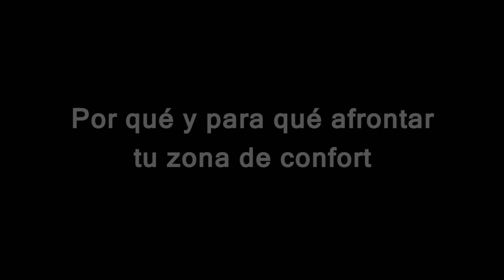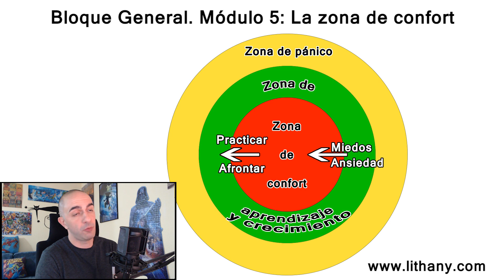Afrontar la zona de confort. Adelanto del Módulo 5 -La zona de confort- del Mentoring Online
Todo avance en la vida implica salir fuera de la zona de confort y eso nos lleva inevitablemente a sentir cierta incertidumbre y malestar. Descubre todo lo necesario para aprender a gestionar la incomodidad, el malestar y la incertidumbre al estar fuera de tu zona de confort y de esta forma afrontar con éxito avances, cambios, transformaciones y crecer de forma continua.

¡Recuerda que en la sección de comentarios puedes dejarme cualquier duda sobre el vídeo o contarme cómo te ayudó el vídeo!

*** Visita mis webs para más contenido y hallar tu solución ***

*Soluciones para jugadores de poker*
*Soluciones para traders*
*Soluciones para gamers profesionales*
*** CONECTA CONMIGO ***

**Skype:
Educalithany